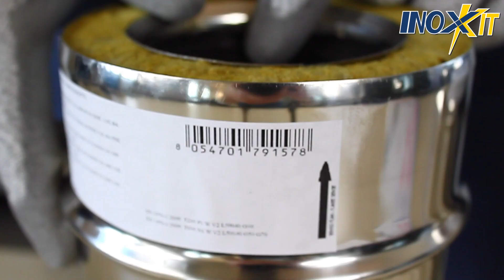Montaggio fascetta doppia parete